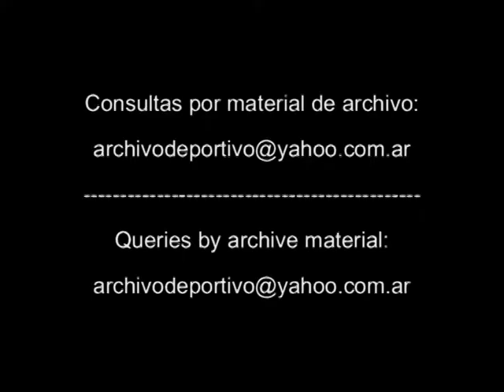Carlos Menem habla sobre la Formula 1 en Argentina - DiFilm 1993